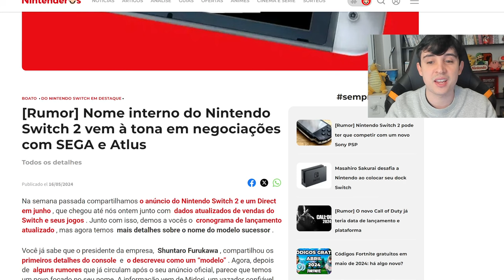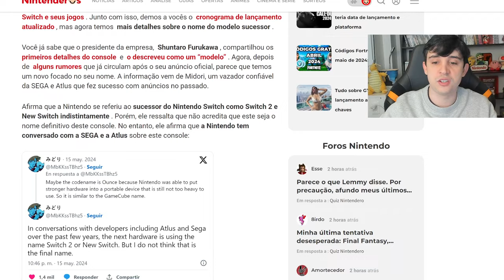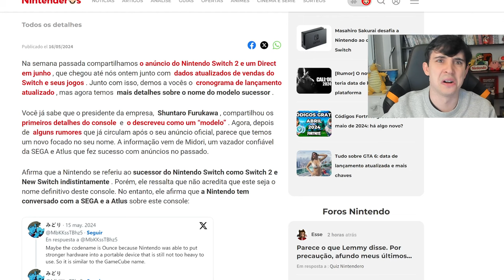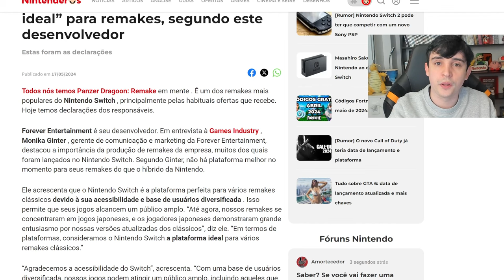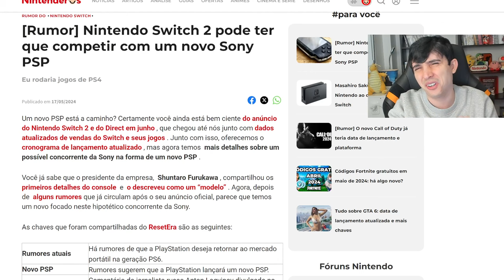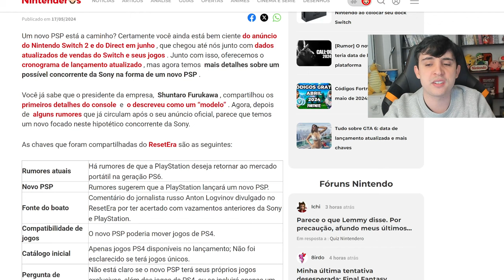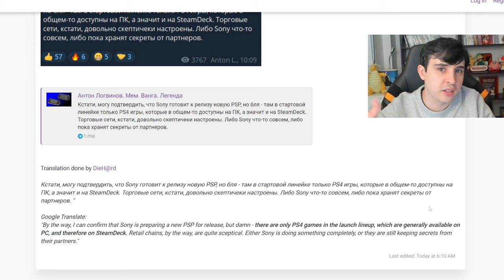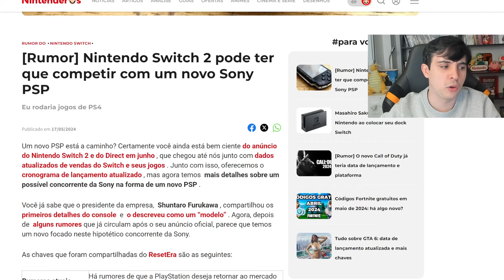ATÉ A NINTENDO TÁ CHAMANDO DE SWITCH 2!